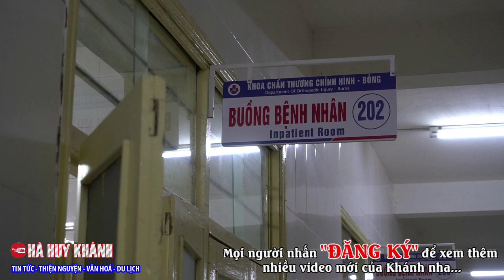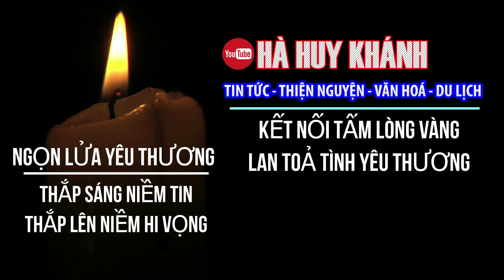Phút tâm sự chưa từng Tiết Lộ của bố cháu gái đáng thương Hoàng Mỹ Duyên bị xe cán đứt lìa chân phải